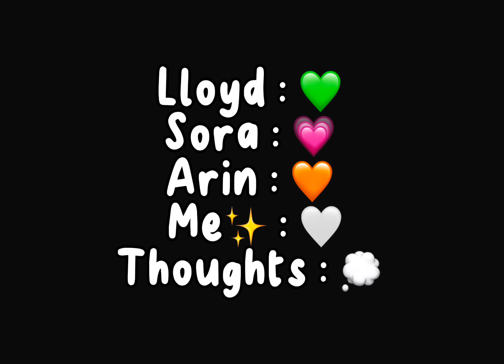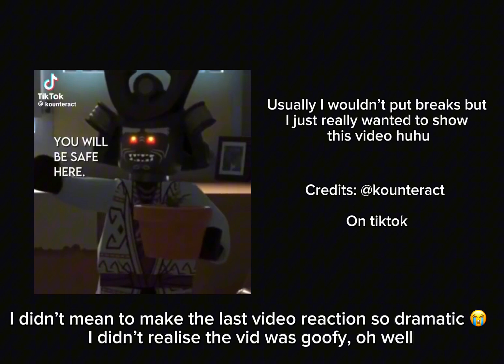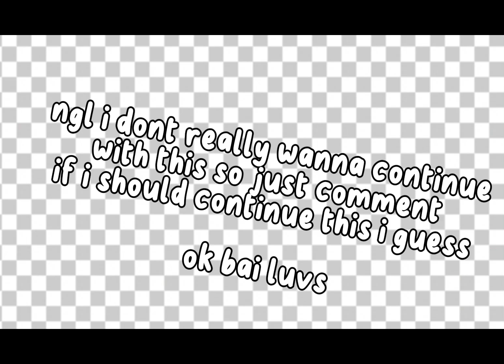Dragons Rising react to Lloyd Garmadon // angst // TWs in video // MAY BE DISCONTINUED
no thumbnail lol, anyway i really want to work on other video ideas so this reaction video may be scrapped or saved for later